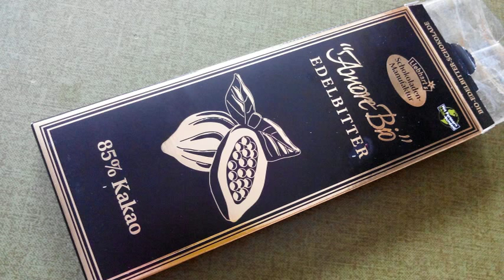PrimaLeben 15.1: Das Leben ist kein Zuckerschlecken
Es geht auch ungesüßt. Den Löwenanteil der Kohlenhydrate überlässt man am besten den Milchsäurebakterien. Unsereins hält sich besser an Eiweiß- und gesunde Fett-Bomben. Davon kann man bedenkenlos zwei nehmen.